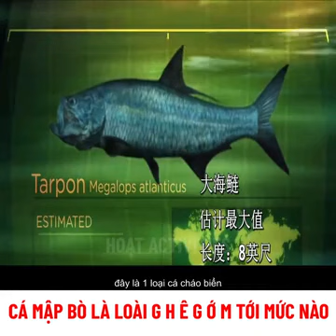Cá Mập Bò Là Loài Ghê Gớm Như Thế Nào